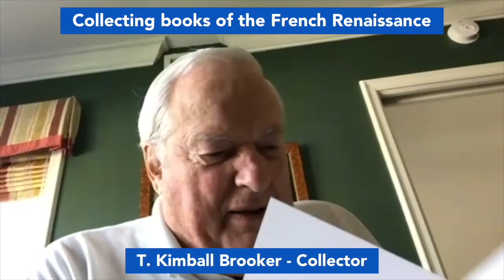T. Kimball Brooker (Collector) about collecting books of the French Renaissance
Read the report: 'French Renaissance books: a sale in Paris, an exhibition at the Morgan Library in New York, and the passions of businessmen'